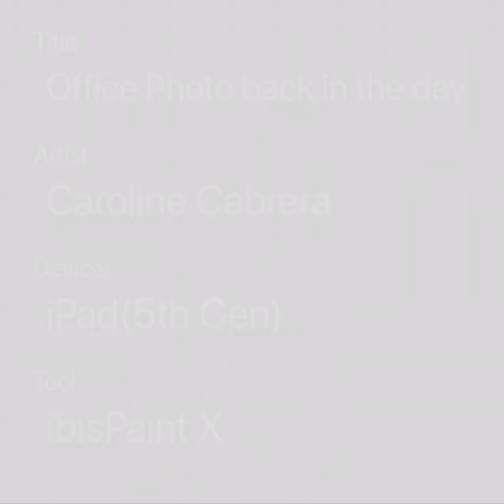Office Photo back in the day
I learned the lips from kooleen shout out to her and now I updated this old piece